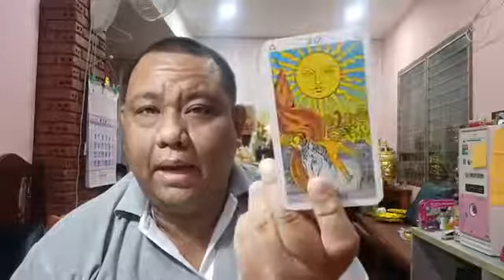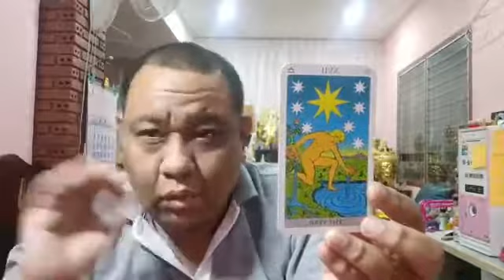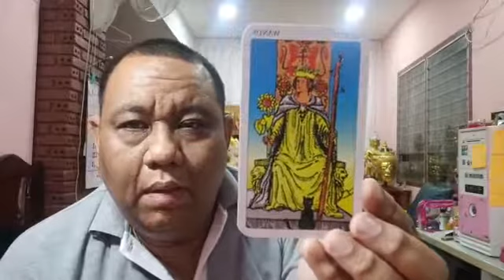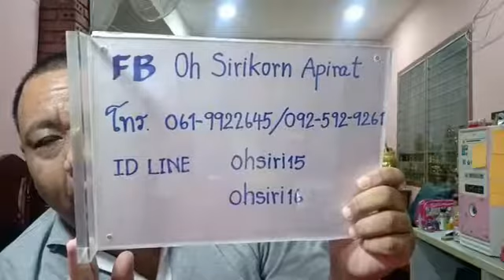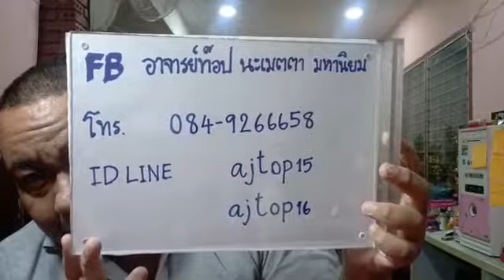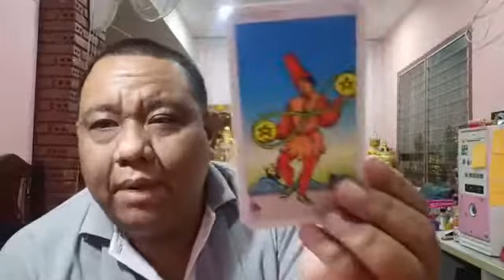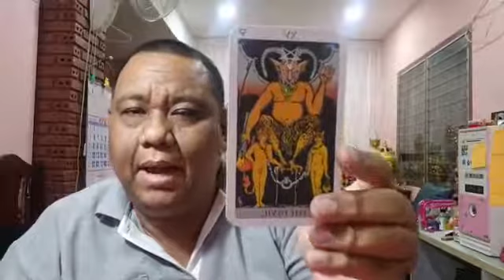อ ท๊อป วชิระ ไลฟ์สดดูดวงไพ่ยิปซี ตอนที่ 384